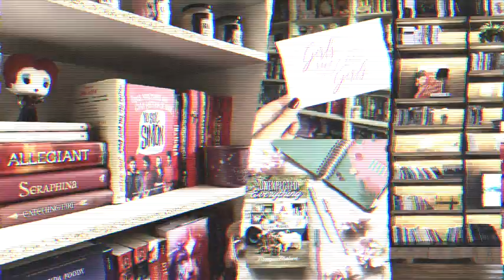El último deseo por Andrzej Sapkowski l THE WITCHER SAGA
En este video les cuento todo sobre El último deseo, el primer libro de la saga de Witcher por Andrzej Sapkowski. El video tiene spoilers así que estén atentos al aviso si quieren evadirlos.

Contenidos
2:40 empiezan spoilers
2:57 The Witcher
5:29 The Voice of Reason 2
5:56 A Grain of Truth
8:12 The Voice of Reason 3
8:47 The Lesser Evil
11:25 The Voice of Reason 4
11:43 Question of Price
16:45 The Voice of Reason 5
17:01 The Edge of the World
19:16: The Voice of Reason 6
19:56 The Last Wish
25:30 The Voice of Reason 7

Nuevo video lunes y jueves